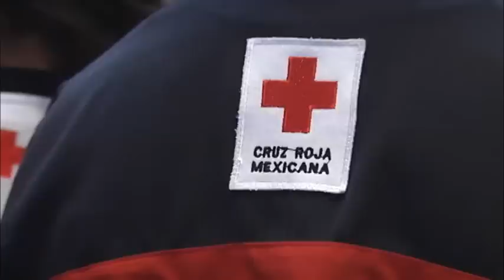Proyectan recaudar un millón de pesos con Colecta Nacional de la Cruz Roja en Ecatepec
Para la Colecta Nacional 2013 de la Cruz Roja en Ecatepec, autoridades locales esperan obtener un millón de pesos en donativos, para superar las donaciones del año pasado que fueron de 430 mil pesos.